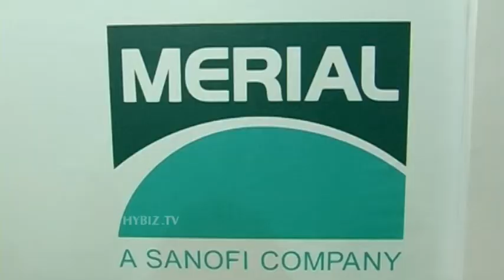Ashok Srivastava Merial Animal Health Association Director